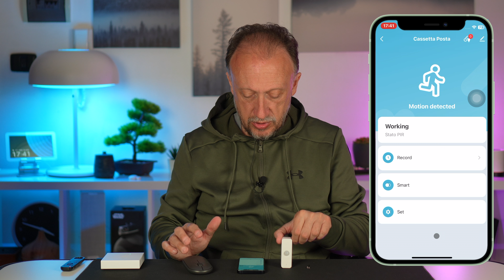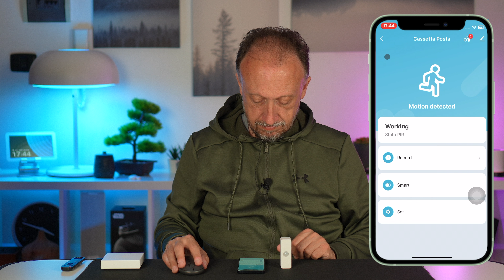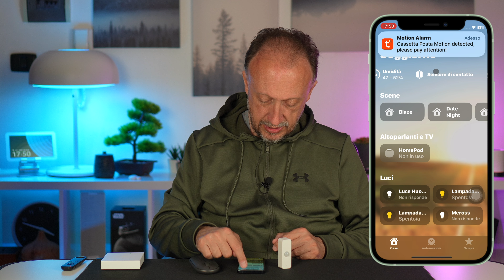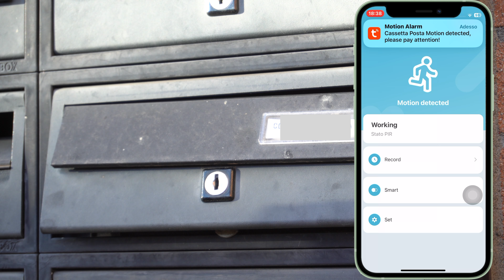Come rendere intelligente la tua Cassetta della Posta!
Come rendere intelligente la tua Cassetta della Posta! Un video per rendere intelligente la cassetta della posta, per sapere quando viene consegnata una lettera importante, o un piccolo pacco di Amazon. Grazie a due prodotti dal costo molto basso sono riuscito nell'intento prefissato. Protocollo Zigbee che non andrà ad occupare la rete wifi e ottima copertura del segnale.

Hub Zigbee Matter
Sensore di movimento zigbee tuya
Pagina prodotti Tuya Zigbee
Meross:
Meross Sensore+Hub
Meross 3 Sensori+Hub
Meross Sensore singolo
Govee Cylinder Floor Lamp Amazon
LA MIA ATTREZZATURA PER I VIDEO:
Sony Alpha 6400L kit 16-50
Sony Alpha 7 C
Sony SEL-35F18 Obiettivo a Focale Fissa 35 mm F1.8
Neewer 700W 60x60cm Softbox Kit di Illuminazione
RØDE Wireless GO - microfono wireless compatto
DJI Mic 2 Microfono
Neewer Treppiede in lega di alluminio con testa pan girevole a 3 vie
Musica di sottofondo:
04-West-Coast-Cool_Full_FM6005 by Charles L Conquest (ASCAP) and Wesley E Talbot (ASCAP)
Musica sottofondo prova:  Aiming High_Main di  Simon Pettersson
00:00 Introduzione
04:17 Associazione  prodotti e opzioni
13:21 Homekit
17:30 Prova
18:28 Conclusioni